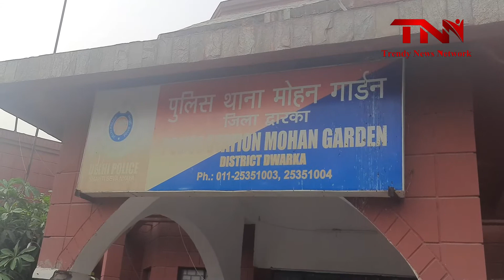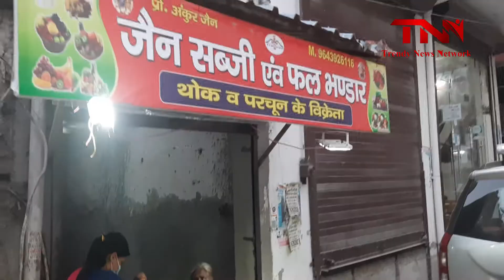Dwarka Police की अनूठी पहल; DCP मीणा के दिशानिर्देश में रेहड़ी-पटरी वालों को जारी किये I-Card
दक्षिणी-पश्चिमी दिल्ली के मोहन गार्डन थानाक्षेत्र के अंतर्गत कम्युनिटी पोलिसिंग की एक अनूठी पहल देखने को मिली जिसके चलते इलाके में सभी फेरी वालों को पहचान पत्र जारी किये गये। दरअसल इलाके की कई RWA द्वारा स्थानीय पुलिस से क्षेत्र की कानून व्यवस्था और सुरक्षा को लेकर मुद्दा उठाया गया जिसके बाद द्वारका DCP संतोष कुमार मीणा के दिशानिर्देश में फेरी लगाकर अपना गुजर-बसर करने वाले सभी लोगो की पहचान सुनिश्चित करने लिए पहचान पत्र दिए गये।

इस मौके पर मोहन गार्डन SHO राजेश कुमार मौर्या ने अपनी मौजूदगी दर्ज करवायी साथ ही कुछ फेरी वालों को पहचान पत्रों का वितरण करते हुए इस पहल का शुभारम्भ भी किया। बता दें कि राजेश कुमार मौर्या ने RWA के सभी प्रधानों को रिक्त पहचान पत्र दिए गये जिससे की वो अपने क्षेत्र के फेरी वालों को पहचान पत्र जारी कर इस अभियान से जोड़ सकें। क्षेत्र के सभी RWA प्रधानों को संबोधित करते हुए SHO मौर्या ने कहा कि यह कवायद के द्वारा अब इलाके में विश्वसनीय स्ट्रीट वेंडर्स ही घूम सकेगें। रेहड़ी लगाने वालों की आड़ में कोई असामाजिक तत्व इलाके में नहीं घुस सकेगा। जिससे पुलिस को कानून व्यवस्था कायम करने में खासा मदद मिलेगी।

दिल्ली में द्वारका डिस्ट्रिक्ट के DCP संतोष कुमार मीना ने मोहन गार्डन पुलिस द्वारा शुरू की गई इस अनूठी मुहिम की जानकारी देते हुए इस कार्य की सराहना की साथ ही कहा कि द्वारका डिस्ट्रिक्ट के सभी थानों में भी इस मुहिम को लागू करने की कवायद शुरू कर दी गई है।

कम्युनिटी पोलिसिंग की इस मुहिम के तहत क्षेत्र की सभी RWA के साथ समन्वय बनाते हुए स्ट्रीट वेंडर्स की वेरिफिकेशन, आइडेंटिटी कार्ड एलॉकेशन का काम समाजसेवी और पुलिस मित्र पूनम वर्मा को सौपा गया है। पूनम वर्मा ने इस जिम्मेदारी के लिए SHO मौर्या को धन्यवाद दिया।

गौरतलब है कि स्ट्रीट वेंडर्स को जारी किये गये आइडेंटिटी कार्ड में उनका नाम, मोबाइल नंबर, पता, वोटर आईडी नंबर, आधार कार्ड और फोटो भी दर्ज रहेगी। आई कार्ड पर आरडब्ल्यूए के प्रेसिडेंट का हस्ताक्षर भी होगें। ये आई कार्ड लॉकडाउन तक ही वैलिड रहेगें। इसमें स्ट्रीट वेंडर्स का सोशल डिस्टेसिंग, कोरोना प्रोटोकॉल, नाइट कर्फ्यू, साफ-सफाई और सरकार द्वारा जारी नियमों का मानने के लिये बाध्य किया गया है।

मीटिंग में शामिल हुए क्षेत्र के सभी RWA प्रधानों ने इस योजना की जमकर सराहना की। उन्होंने कहा कि इस योजना की मदद से इलाके में अपराध को कम करने के साथ साथ कोरोना की गाइडलाइन्स का पालन करवाने में भी बेहद मदद मिलेगी।

जहां एक ओर इस मुहिम की मदद से इलाके के लोगों को साफ-सफाई और गुणवत्ता पूर्ण साग-सब़्जी फल मिलेगें। वहीं किसी तरह के अवांछित और अपराधिक तत्वों के इलाके में रेहड़ी और पटरी वाला बनाकर वारदात करने की घटनाओं में कमी आयेगी।

Editor In-Chief: Anuj Gupta
Executive Producer: Ram Ajor
Public Relation Officer: Mamta Sharma
Business Head: Shobhit Sharma